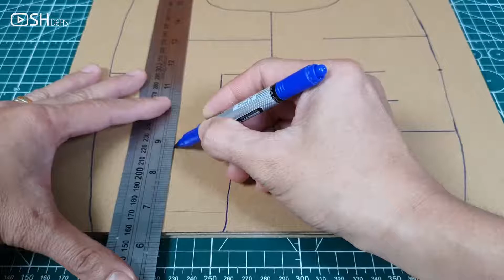How To Make AMONG US Game From Cardboard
How To Make AMONG US Game From Cardboard |  @SH IDEAS